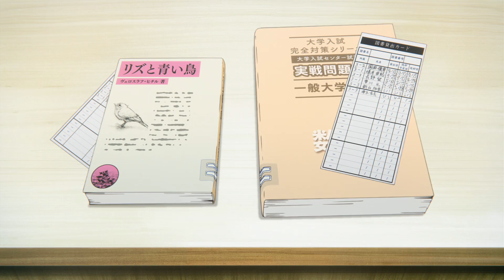【リズと青い鳥】図書委員ちゃんまとめ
あの…まとめてみたんですけど
特徴ある喋り方がクセになってる人割といると思うんですけど

Sound! Euphonium
Liz and the Blue Bird